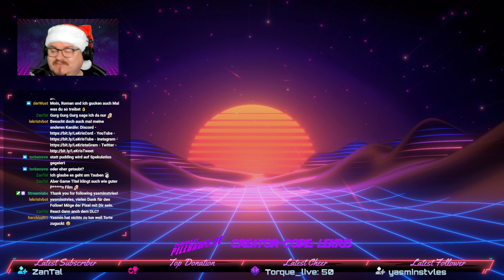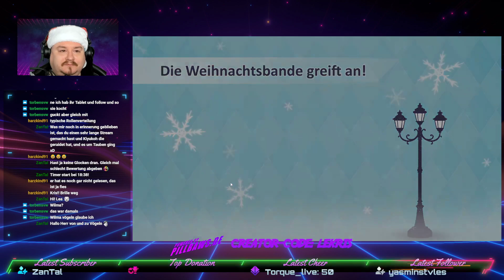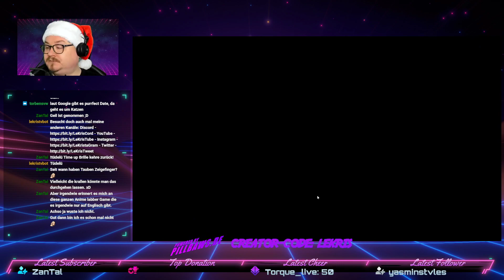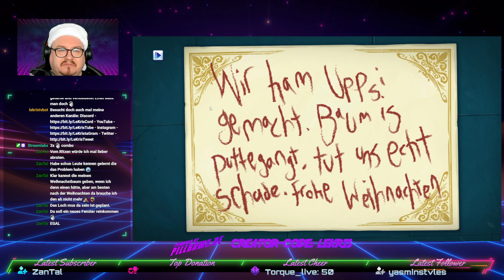Die Weihnachtsbande greift an - 01 - Let's Play Hatoful Boyfriend: Holiday Star [PC][GERMAN]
Die Weihnachtsbande greift an - 01 - Hatoful Boyfriend: Holiday Star [PC][GERMAN] - Weihnachtsgeschichte - Visual Novel - Tauben - Pigeon - VOD

Hatoful Boyfriend: Holiday Star

Wilma Vögeln ist wieder da. Dieses Mal ist es Weihnachten in der Universität von St. Pigeonation. Vier neue Geschichten aus der Taubenwelt erwartet uns. Wir treffen auf neue Gesichter und alte Bekannte. Ryouta, Shuu, Anghel, San, Herr Nanaki und viele weitere Tauben begleiten uns durch neue aberwitzige Geschichten mit Dark Turns und unerwarteten WTF-Momenten.
Tauch mit mir ein und erlebe neue Abenteuer in Hatoful Boyfriend: Holiday Star

Die Weihnachtsbande greift an
Let's Play Hatoful Boyfriend: Holiday Star [PC][GERMAN]

Die bezaubernden Vögel von Hatoful Boyfriend sind wieder da – in der weihnachtlichen Remaster-Fortsetzung Hatoful Boyfriend: Holiday Star! Besuche fantastische Spielwelten, triff interessante neue Meisen und entdecke wahre Romantik in eleganten Winter-Wunderlandschaften. Schüttel den Schnee von deinen Flügeln und triff während deines Fluges gleichermaßen liebe Bekannte und neue Freunde. Außerordentliche Abenteuer erwarten dich – allesamt ausgebrütet vom wunderlichen Serienschöpfer Hato Moa und den Entwicklern bei Mediatonic!

Frisch geschlüpfte Präsentation: Erlebe Hatoful Boyfriend: Holiday Star in prachtvoller Hochauflösung, mit handgezeichneten Umgebungen in einer schillernden Wasserfarbenwelt, wie es noch keine gegeben hat.

Alte Freunde, neue Freunde: Brandneue Geschichten und Abenteuer mit deinen liebsten romantischen Vögeln des Originals sowie einem liebenswürdigen Schwarm neuer, gefiederter Freunde erwarten dich.

Neue Gefiedergeschichten: Hier wird alles geboten, was ein Hatoful Boyfriend-Spiel ausmacht: Bizarre, magische Verwandlungen von Mädchen für deine liebsten Tauben-Freunde, in Labors aufgewachsene Vögel, die Weihnachten stehlen, und der geheimnisvolle König des Holiday Star.

Herrliche Nebenhandlungen: Vergiss den Flugplan und erlebe einige wirklich fabelhafte Nebenhandlungen und unterhaltsame Ablenkungen wie Serienliebling Ryouta mit seiner fantastischen Radiosendung.

Hatoful Boyfriend: Holiday Star Homepage: -/-